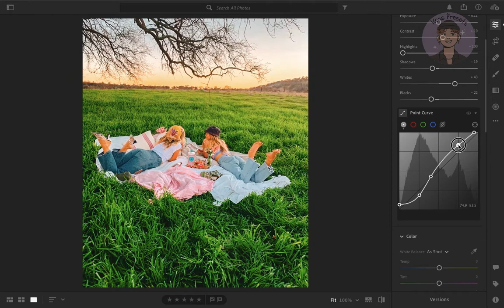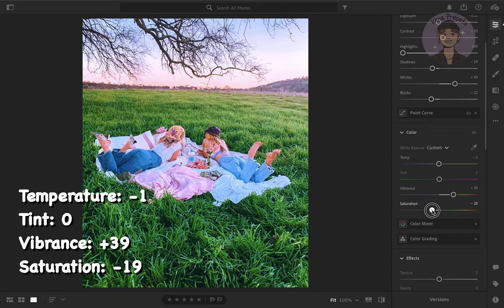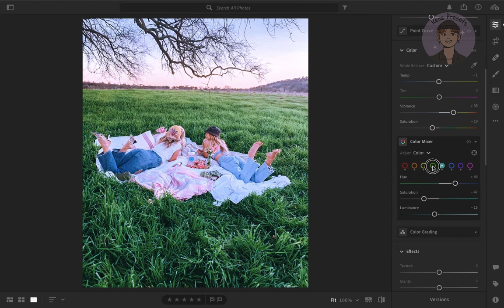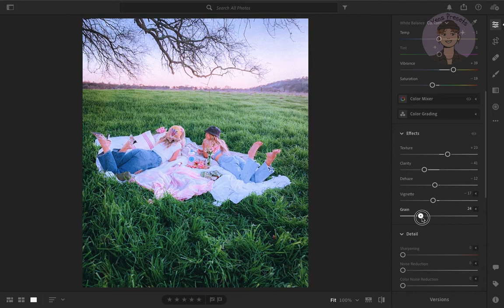How to do an Aesthetic Glow look in Adobe Lightroom!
here is another free Lightroom preset! Enjoy!